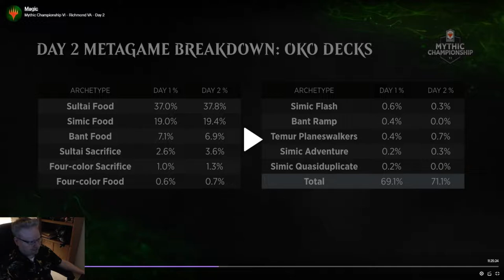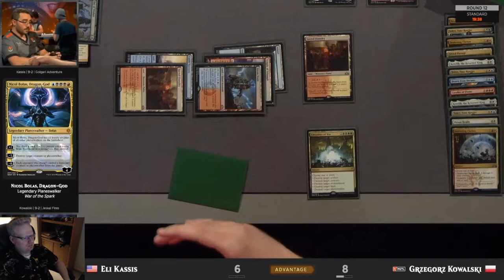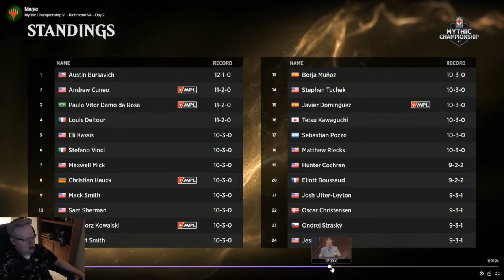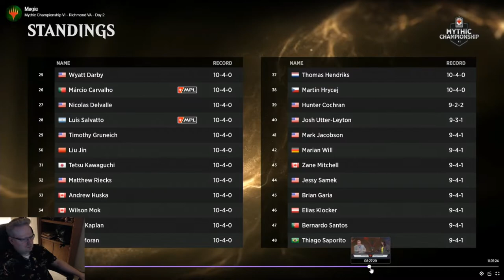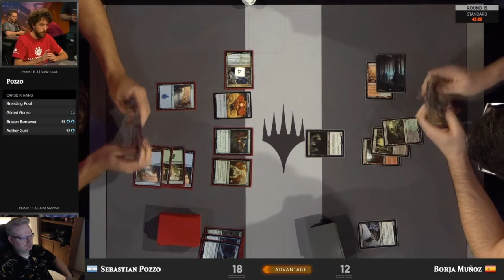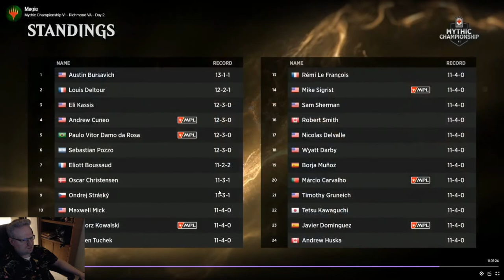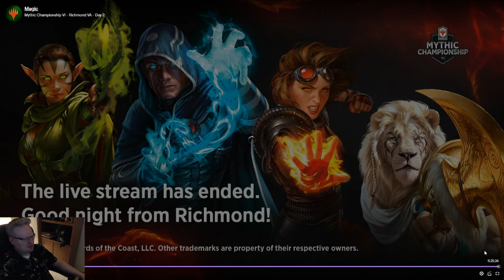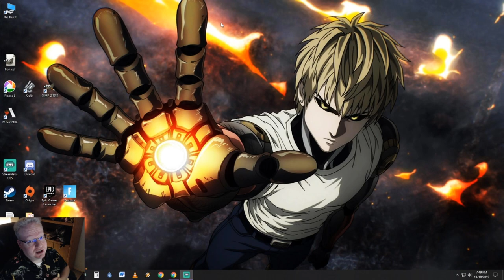Mythic Championship VI Richmond: Standard - Day 2 Commentary and Analysis - 11/9/2019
In depth commentary and analysis of the Mythic Championship VI Richmond, Standard, Day 2 Magic: The Gathering Tournament taking place on November 9th, 2019.